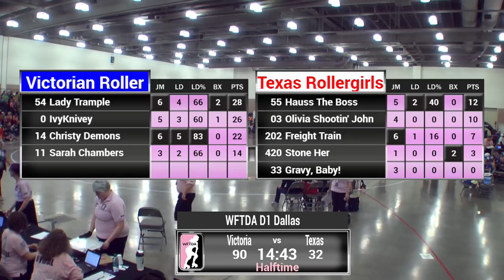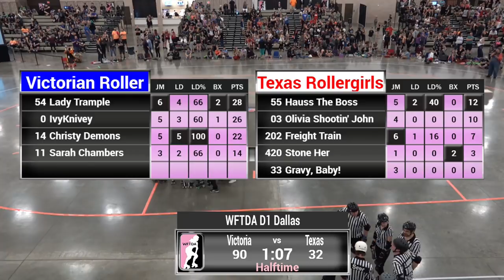2017 International WFTDA Playoffs: Dallas - Game 16: Victoria vs Texas